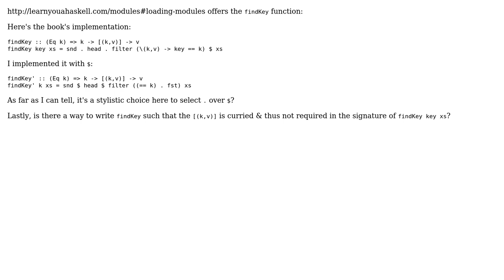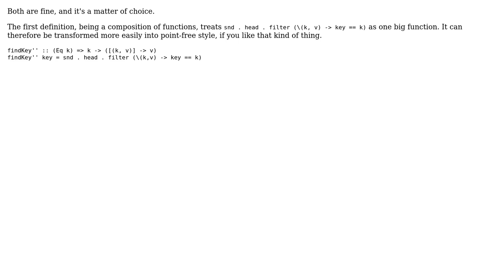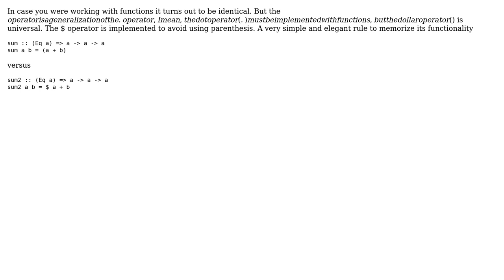Code Review: Function Composition: $ versus `.` (3 Solutions!!)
Code Review: Function Composition: $ versus `.`

With thanks & praise to God, and with thanks to the many people who have made this project possible! | Content (except music & images) licensed under CC BY-SA | Music | Images & others | With thanks to user Kevin Meredith user Anonymous user 200_success and the Stack Exchange Network Trademarks are property of their respective owners. You are responsible for your own actions.